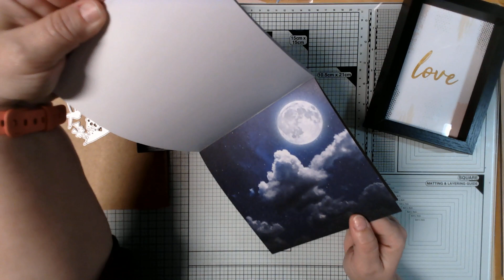❣️ Kunterbunt & Kreativ: Fee im Bilderrahmen von Action ❣️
schaukelnde Fee Stanzschablone
Quickie Glue Klebestifte, 3er Set im Etui
Florilèges Design FG317034 Holzstempel
Hintergrundstempel von Stamperia
Tombo Kleber
oder bei Amazon *
2 Stück Gummistempel Druckwerkzeug
Stempelhilfe
40pcs Finger Schwamm
Brusho
Glasplatte von Tonic
Hebelschneider von Tonic
Embossing Pulver superfine
Heissluftfön
Bonding Pulver
Ranger Ultra Dickes Prägeemaille
Sizzix 3-D Textured "Blattnerven"
20 Stück A5 6 Löcher Binder Taschen, Dokumententasche (die sind soooo super)

Liebe Grüße
Anja